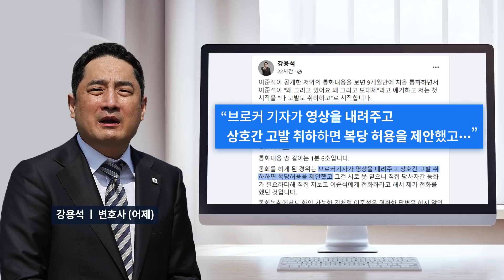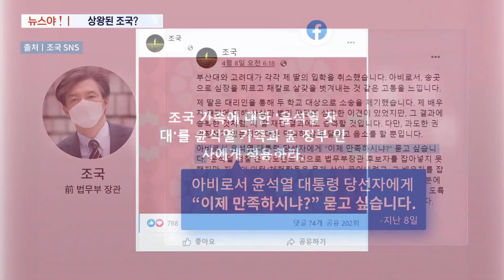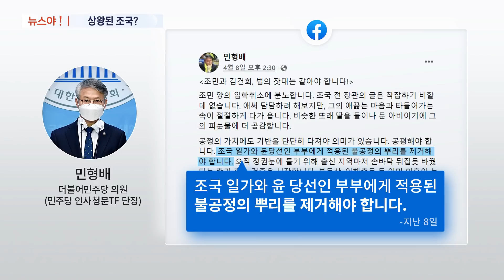[뉴스야?!] 침묵 깬 이준석?